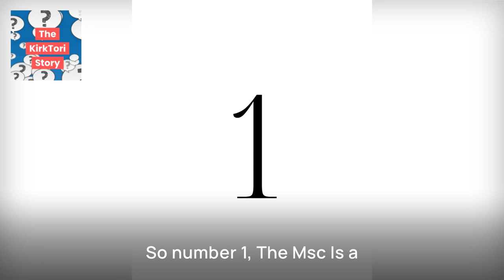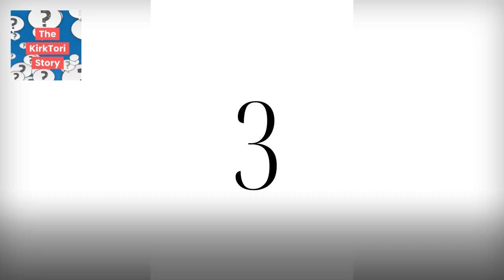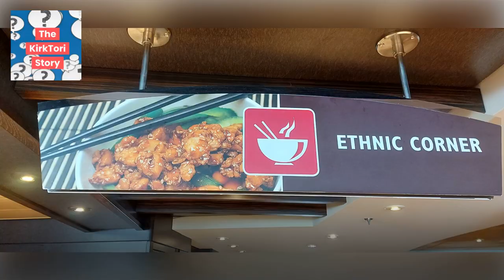MSC Fantasia Our Honest Review As Full Time Cruisers who live on ships.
MSC Fantasia Review from Kirk and Tori, who Sold their house in Canada to travel the world by living on cruise ships.

Full review includes all elements of the ship life.